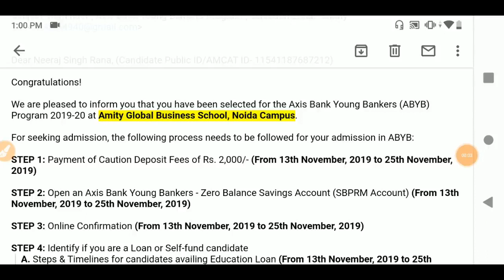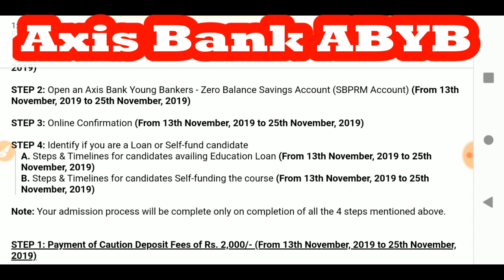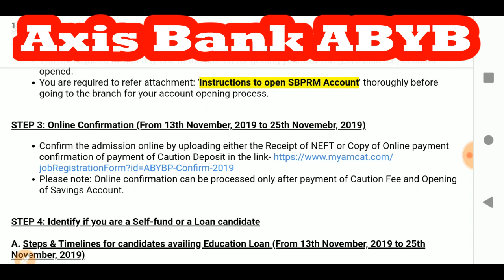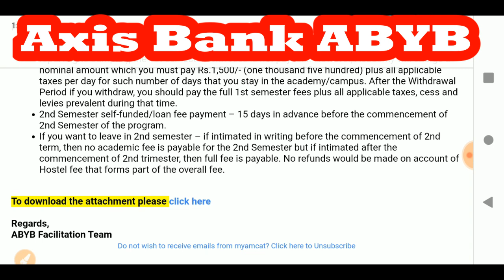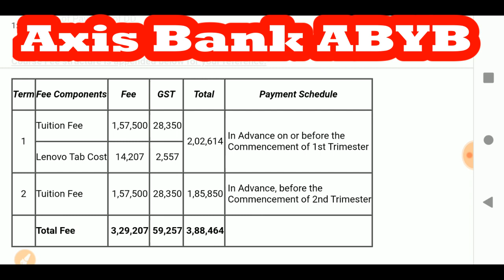Axis Bank ABYB Full Joining Process in hindi 2019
Axis Bank ABYB Program Full Joining Process in hindi 2019

SOME PRIVATE SECTOR BANKS RELATED PROGRAMME INFORMATION

3. HDFC LIFE SMART ACHIEVERS PROGRAM

4. ICICI BANK PO PROGRAM

5. IDBI BANK

6. BANKING AWARENESS